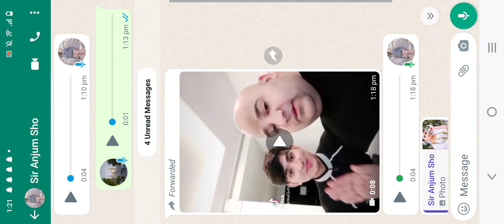pay new game